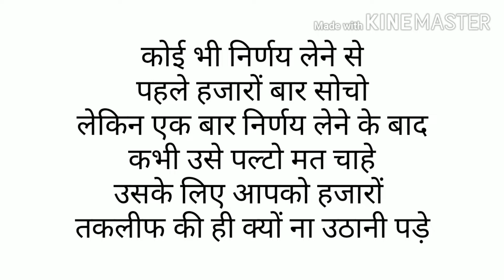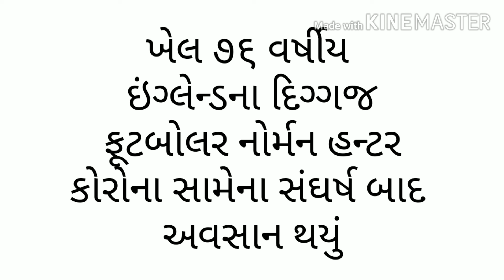Daily current affairs 20 april 2020